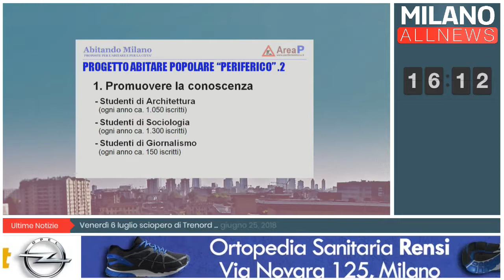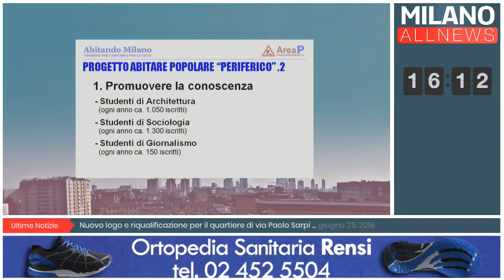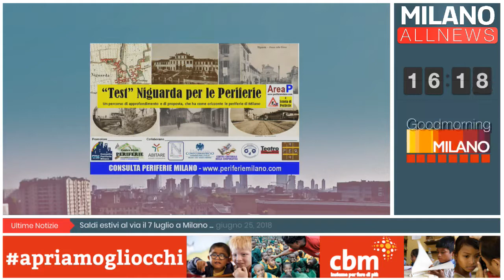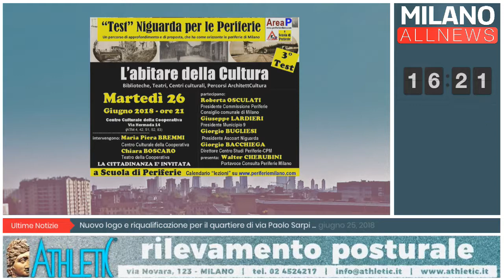GoodMorning Milano - 26/06/2018 - Focus Periferie - Walter Cherubini